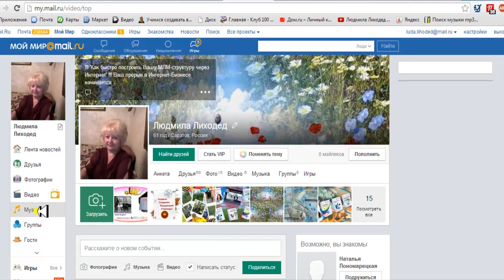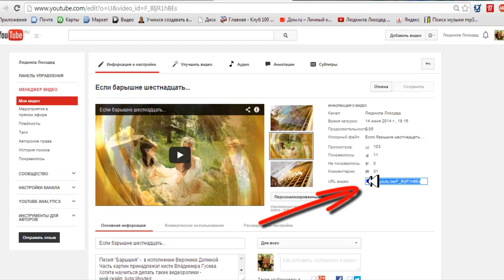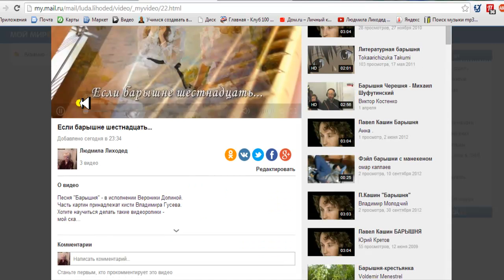Как загрузить видео в Мой мир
Как загрузить видео в Мой мир - легко и просто.
Делайте по моему ролику.
Подписавшись на мой курс "Учимся создавать видео" , вы будете получать уроки, видеоконсультации. Мы вместе сделаем видеоролики - простые и сложные, короткие и длинные, но красивые и интересные. Их можно использовать как подарок, в них можно даже рекламировать свой бизнес.
Мой скайп - luda.lihoded